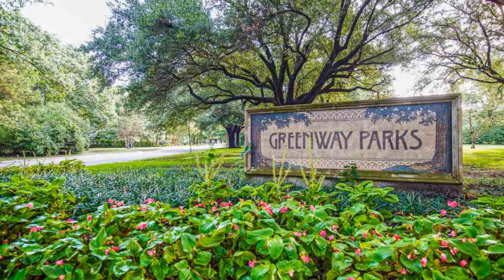Richest Neighborhoods in Dallas Exposed! - Exclusive Insight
Welcome to the ultimate guide to the Richest Neighborhoods in Dallas! 🌟 In this captivating video, we delve into the opulent lifestyles, breathtaking estates, and exclusive communities that define wealth in Dallas. 🏡✨ Join us on a journey through the city's most prestigious addresses and discover what sets them apart. From hidden gems to iconic residences, this is your VIP pass to the epitome of luxury living!